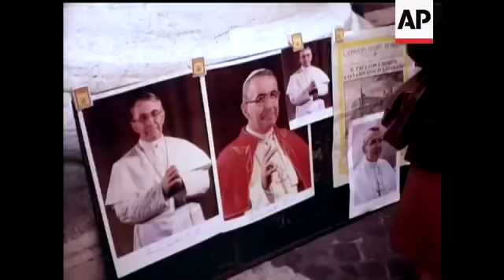Pope John Paul I Dies - 1978 | Today In History | 29 Sept 17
On September 29, 1978, Pope John Paul I was found dead in his Vatican apartment just over a month after becoming head of the Roman Catholic Church.